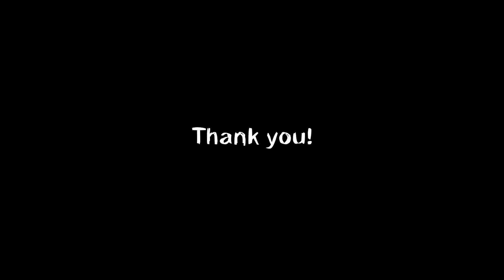2021 ANIMATION DEMO REEL | Patnaree Franklin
Compilation of my animation exercises/work from 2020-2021.

- Flour-sack Animation
- 2D Hand drawn Characters in Various Actions
- Original Character Toon Boom Rig Animation
- AE Animation (+Photo-bashing background)